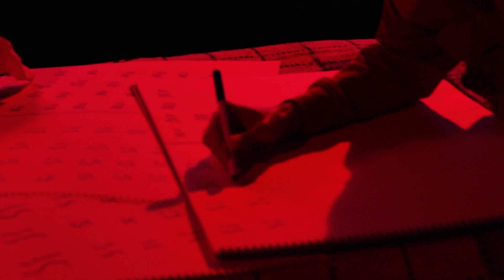Surreal One Take Project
Project for Hispanic Cinema class